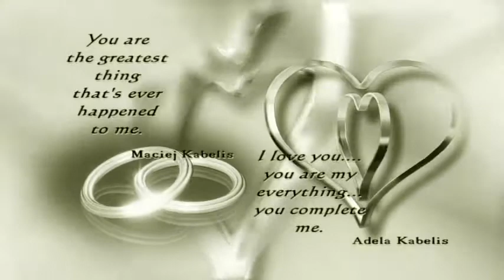Adela & Maciej Wedding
Adela & Maciej Married in Miami, Florida.